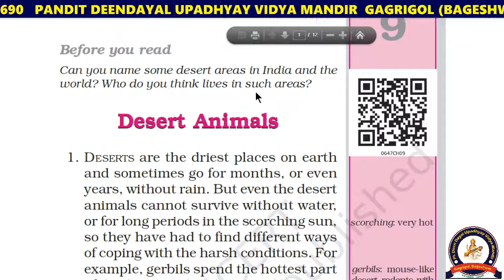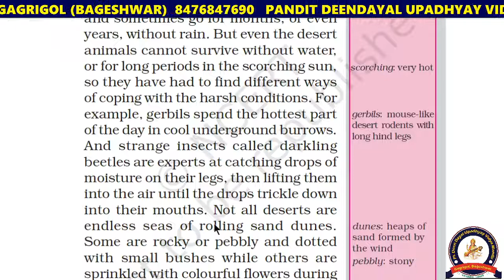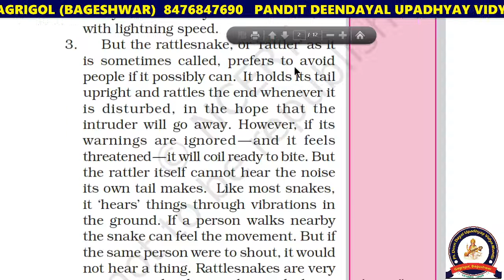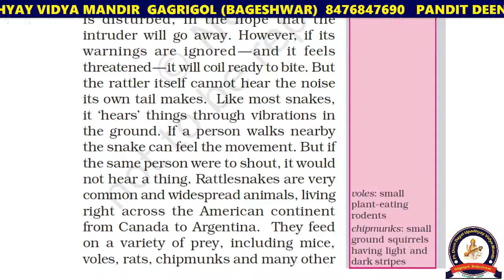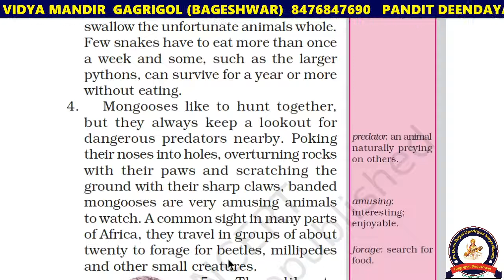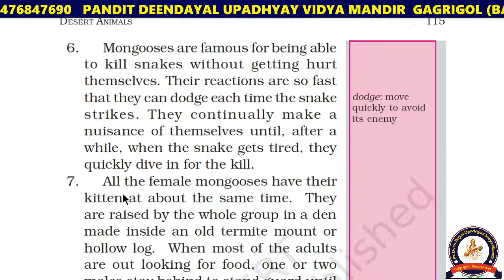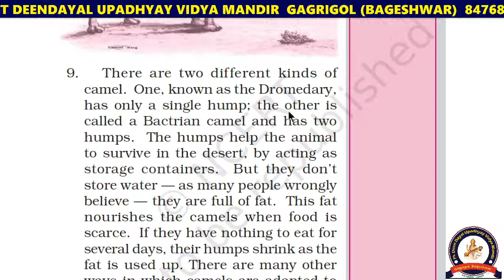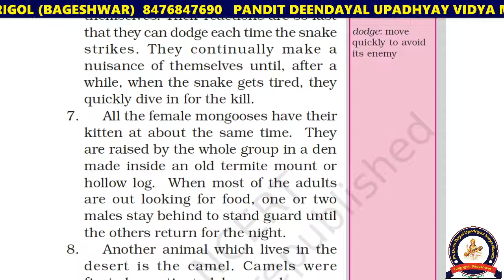Desert Animals |English - Honeysuckle|, Grade 6, CBSE